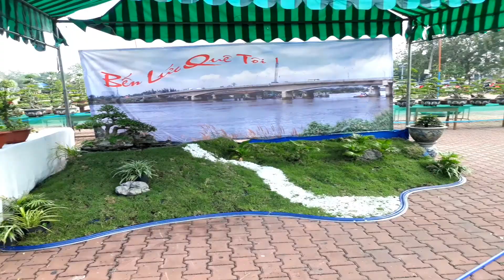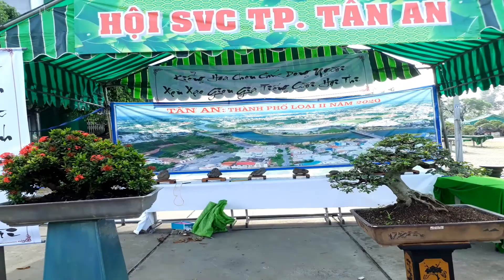bonsai tree Những cây mai chiếu thuỷ đẹp trong hội thi sinh vật cảnh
Đay là những cây mai chiếu thuỷ đẹp mà tôi quay được trong hội thi sinh vật cảnh, mời các bạn xem cho vui.